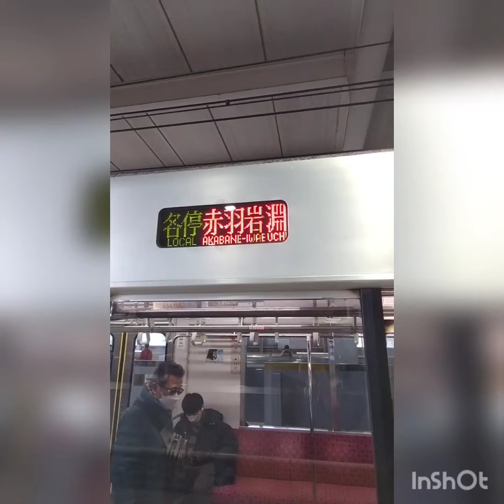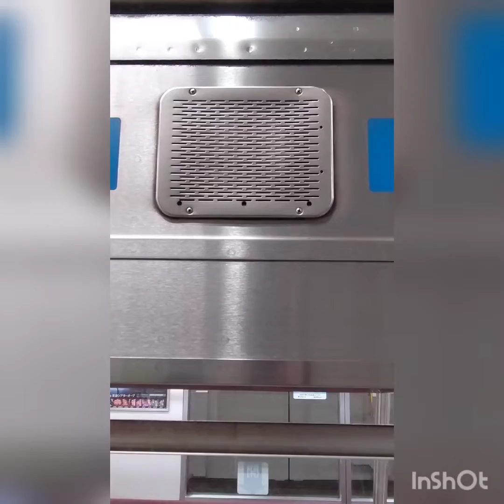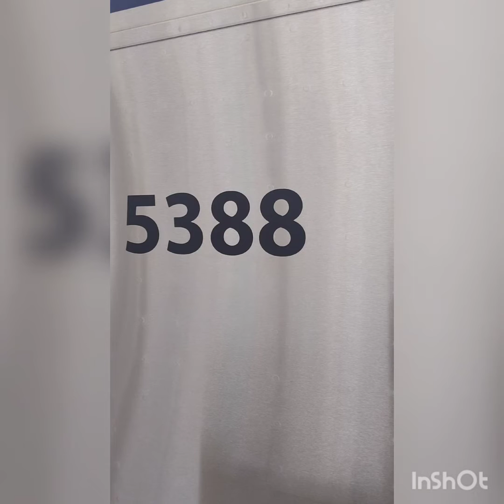東急目黒線発車メロディー集2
東急目黒線発車メロディー集2です。